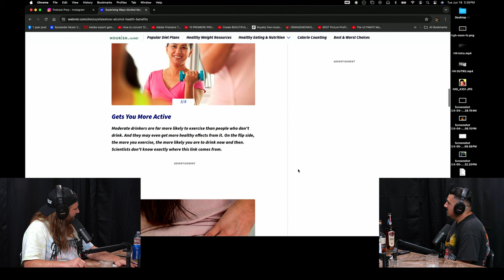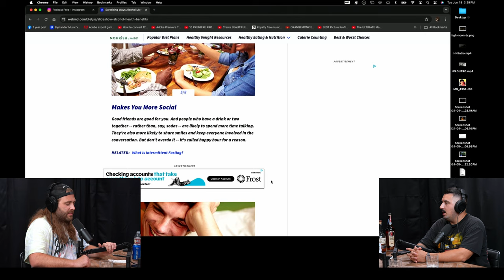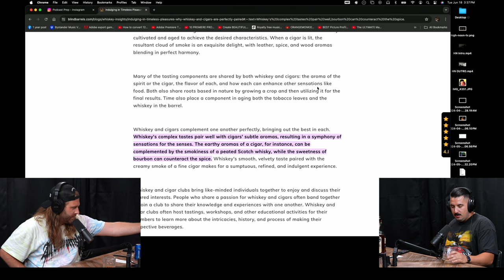GORCAST | Ep. 56 - Sippin' for a livin' w/ The ATX Drinker Anthony Jones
GORCAST Podcast Anthony Jones aka The ATX Drinker is a vlogger and content creator who specialized in bar & cocktail reviews in Austin, Texas.

@Theatxdrinker on YouTube

Tune in as Taylor Gorman, vocalist of the touring metal band BYSTANDER, brings his unique perspective and passion for deep conversations to this engaging discussion. Whether you're a fan of music, comedy, or just love hearing from people who do cool sh*t, this episode is packed with valuable takeaways.